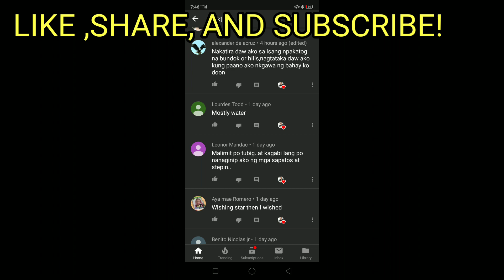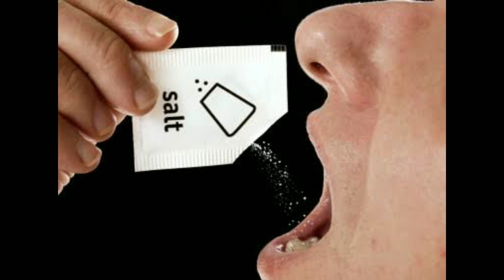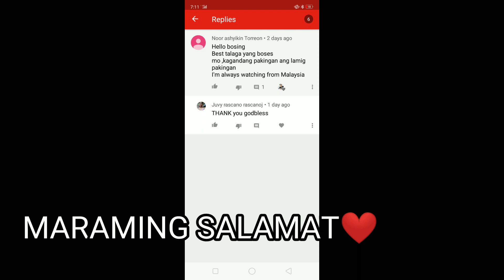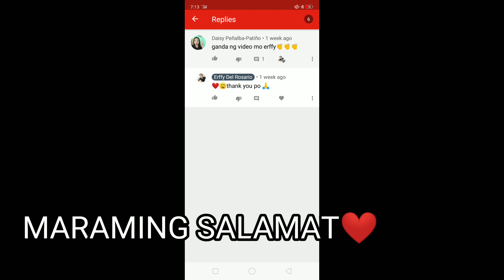KAHULUGAN NG PANAGINIP MO!( TUBIG AT ASIN)+SHOUT OUT!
PABAHAY NATIONWIDE BY YFFER

FILINVEST FUTURA HOMES BY YFFER